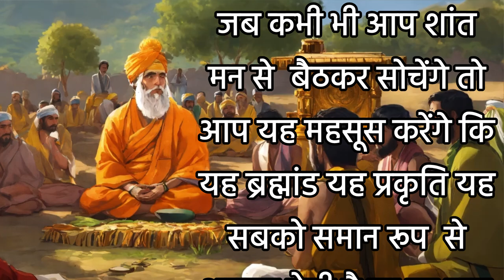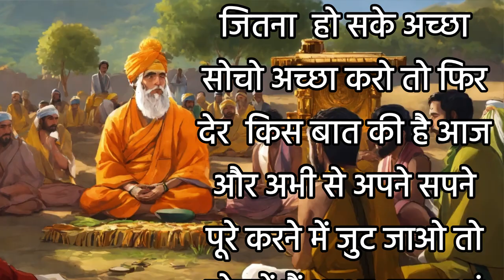जीवन में असंभव कुछ भी नहीं है | Motivational Story | Buddha Motivation | Yaarmitr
Motivational
Motivation
Moral story
Motivational video
Motivational story
Motivational quotes
Motivational speech
Buddha story
Motivational buddha story
Story
Story in Hindi
भाग्य का लिखा कोई नहीं मिटा सकता